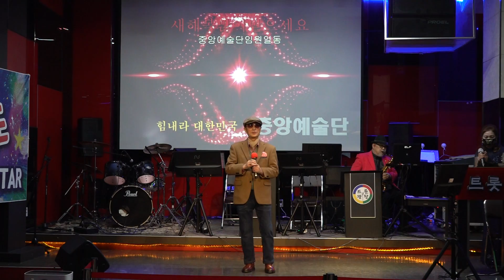가수 회장 기영민 오늘은고백한다 중앙예술단정기공연 트롯광장 섹소폰 장인표 2022년 2월 18일 k pop